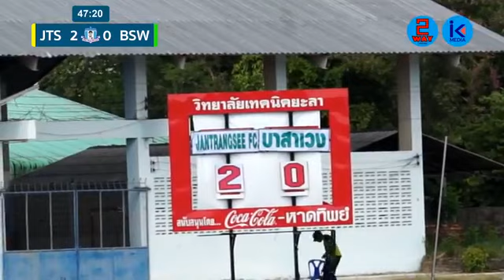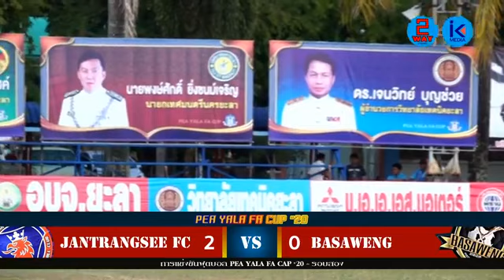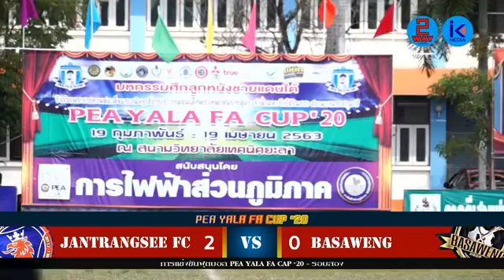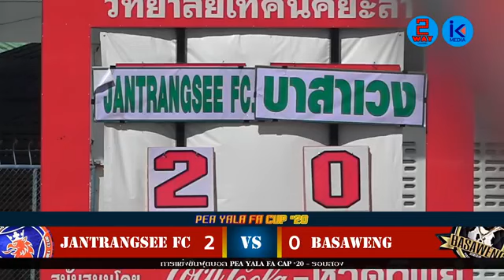Jantrangsee fc. + บาสาเวง PAEYALA FA. CUP 2020 (รอบสอง128ทีม)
การแข่งขันฟุตบอล PAEYALA FA. CUP 2020
รอบสอง (128ทีม) ระหว่างทีม :
Jantrangsee fc. (จันทรังษี) อ.สะบ้าย้อย จ.สงขลา
Vs. บาสาเวง อ.กรงปินัง จ. ยะลา
สนาม : วิทยาลัยเทคนิคยะลา
13 มีนาคม 2563
ไลฟ์สดโดย : เพจPAEYALAcup 2020

Nor Pawinee
In Betong